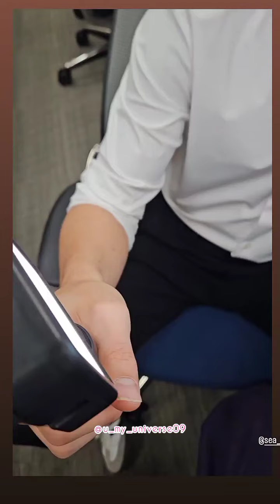[20231007] 🐻🐼☀️🌻 🦁🐭 🥑🌊 PondPhuwin JoongDunk GeminiFourth JimmySea @ ReadyforFanfestJP 🇯🇵